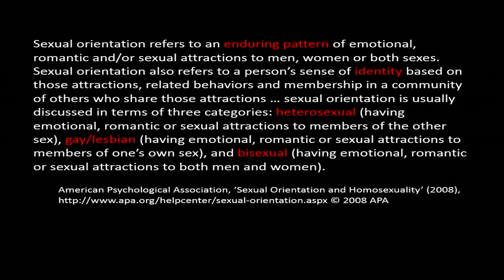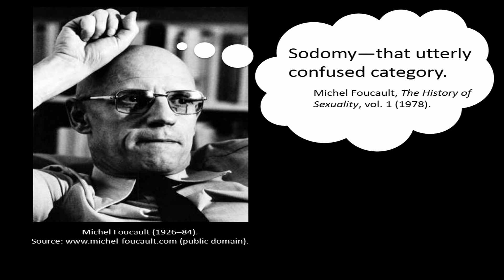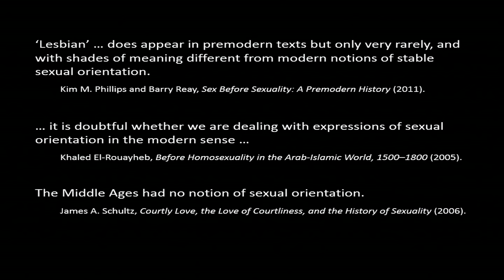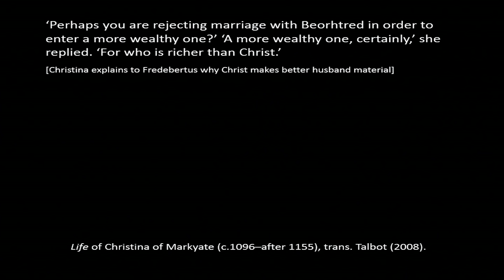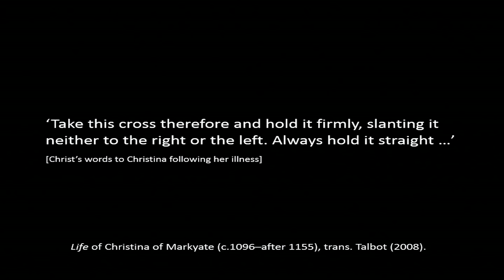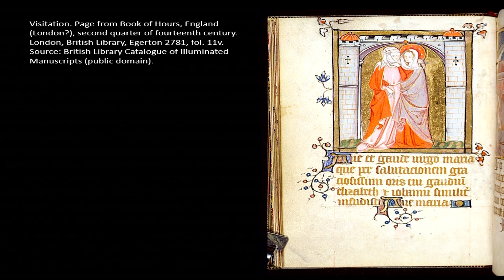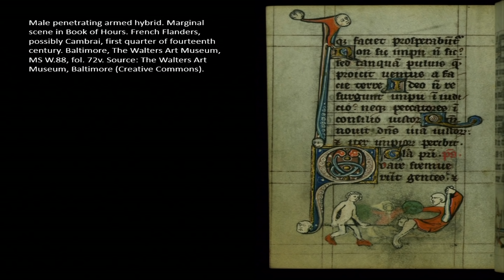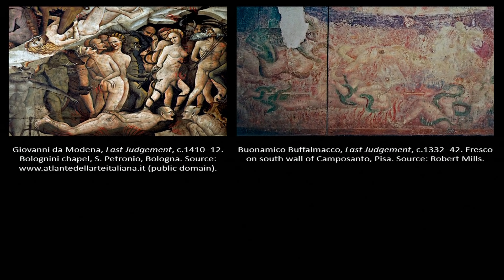Holding it Straight: Sexual Orientation in the Middle Ages (22 Oct 2013)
Dr Bob Mills, UCL History of Art

Historians tend to be reticent about applying the phrase 'sexual orientation' to periods before the nineteenth century, but should we be so quick to dismiss the concept? Focusing on depictions of virgins and sodomites -- two seemingly opposing categories -- this talk explores how medieval encounters with sex were shaped by concepts of space and orientation.

Image: Rutland Psalter, c. 1260. London, British Library, Add 62925